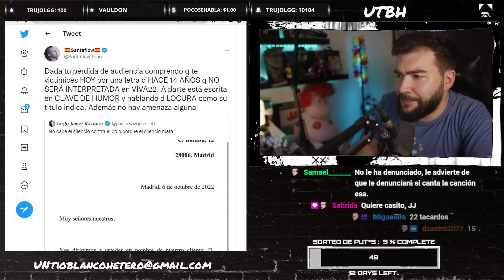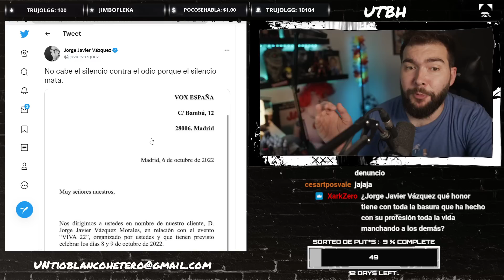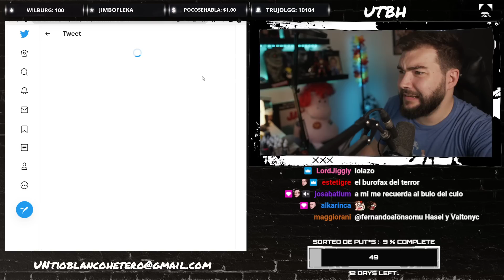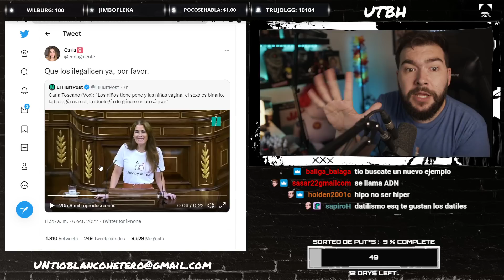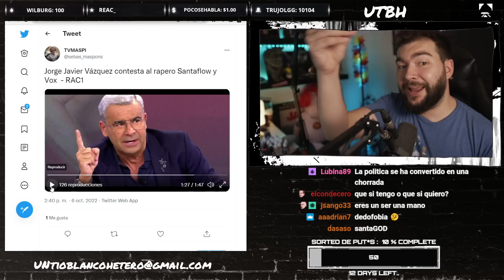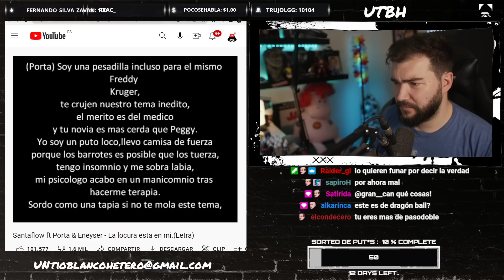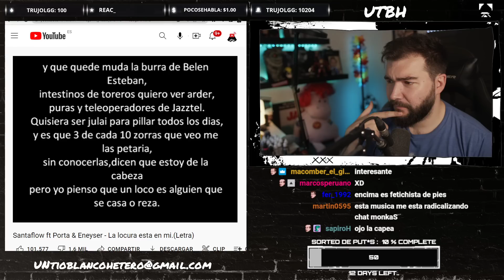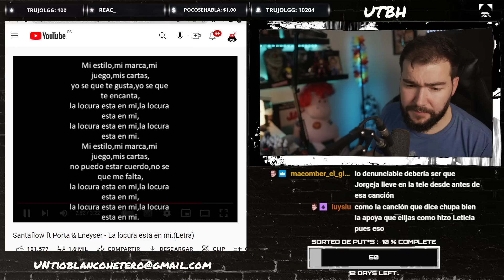JORGE JAVIER DENUNCIA a SANTA FLOW | UTBED